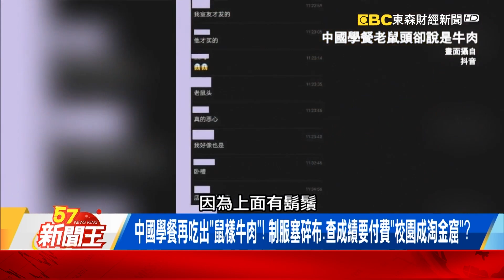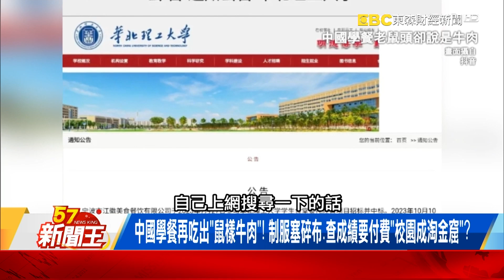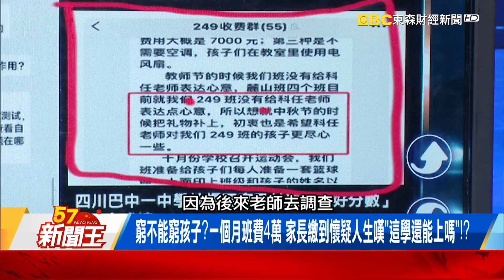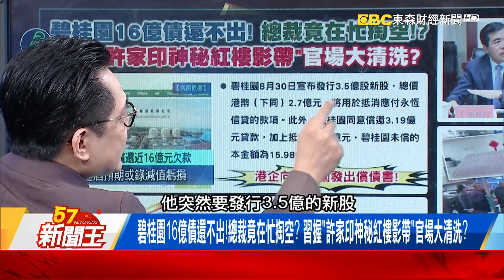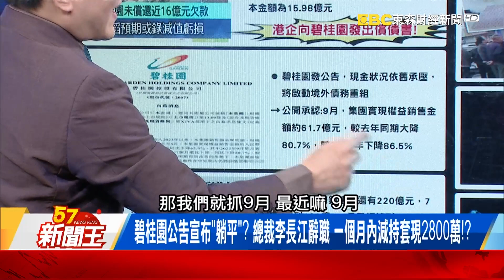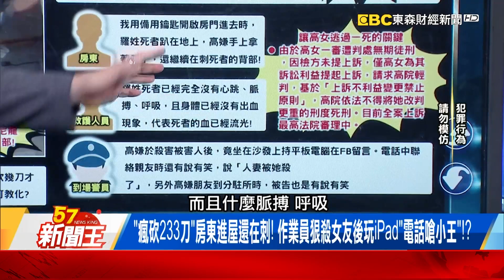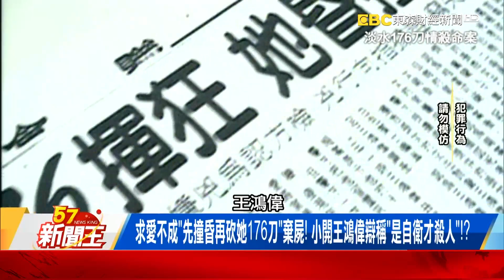習近平握「許家印神秘紅樓影帶」官場大清洗？碧桂園16億債還不出！ -【57新聞王 精華篇】20231012-3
中國學餐再吃出「鼠樣牛肉」！制服塞碎布、查成績要錢「淘金窟」？
高校食堂又吃出鼠頭！ 承包商「指鼠為牛」！校方急切割背後藏「承包黑幕」？
碧桂園16億債還不出！總裁竟在忙掏空？ 習握「許家印神秘紅樓影帶」官場大清洗？

57新聞王 內幕秘辛不漏網